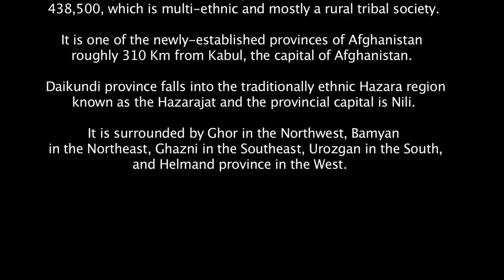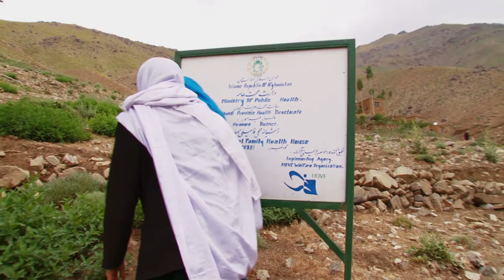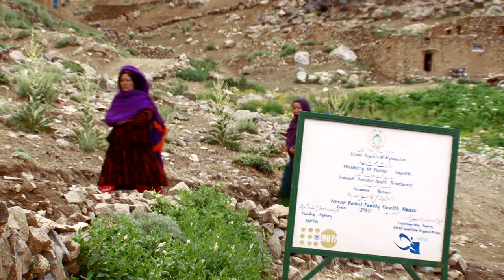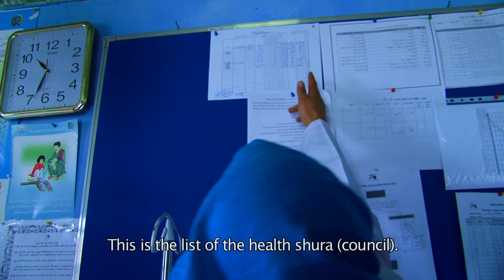Angles UNFPA FHH in Daikundi 2015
UNFPA Family Health Houses in Daikundi Province provide reproductive, maternal, newborn and child health (RMNCH) services to people in white areas not covered by any health facility.